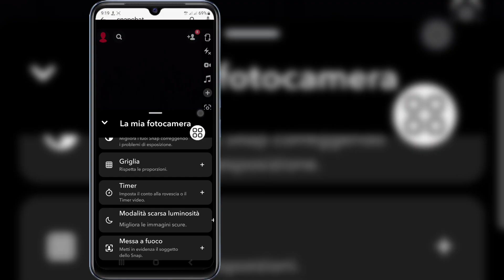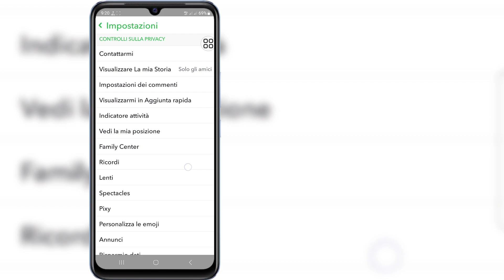Come RISOLVERE: l'opzione Snapchat Multi Snap non viene visualizzata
Come RISOLVERE: l'opzione Snapchat Multi Snap non viene visualizzata || Manca l'opzione Snap multipli di Snapchat

 Se stai cercando un video su Come risolvere il problema: l'opzione Snapchat Multi Snap non viene visualizzata || Manca l'opzione Snap multiplo di Snapchat, eccola qui!

 In questo video ti mostrerò come RISOLVERE: l'opzione Snapchat Multi Snap non viene visualizzata || Manca l'opzione Snap multipli di Snapchat.  Assicurati di guardare il video fino alla fine. Imparerai come RISOLVERE: l'opzione Snapchat Multi Snap non viene visualizzata || Manca l'opzione Snap multipli di Snapchat. È facile e semplice da fare dal tuo telefono.